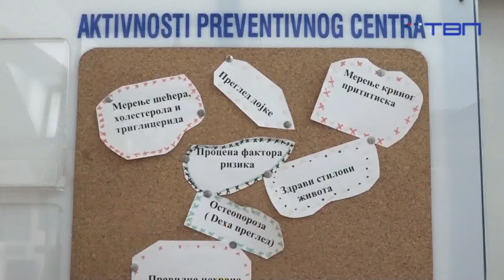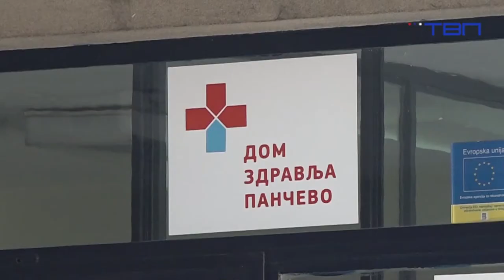TV Pančevo- Gost jutarnjeg programa Bojana Nikolić